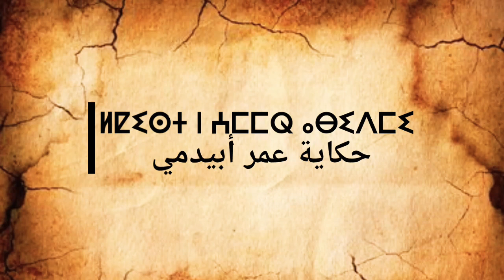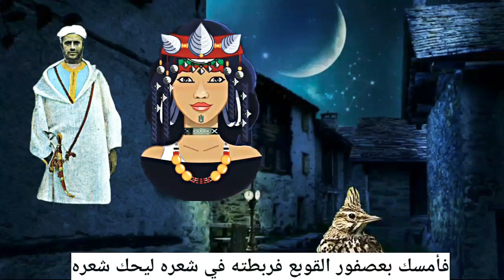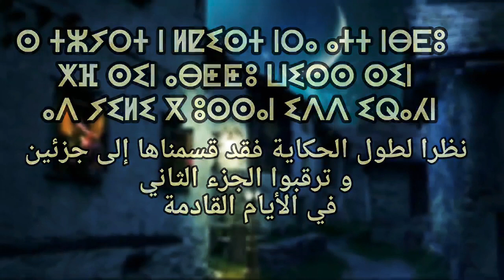الجزء الأول من الحكاية الأمازيغية عمر أبيدمي ❤❤ⴰⴱⵟⵟⵓ ⴰⵎⵣⵡⴰⵔⵓ ⵣⴳ ⵍⵇⵉⵙⵜ ⵏ ⵄⵎⵎⵕ ⴰⴱⵉⴷⵎⵉ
ⴰⵢⵢⵓⵣ ⵉⵎⴰⵣⵉⵖⵏ ⴰⴽ ⵎⴰⵏⵉ ⵍⵍⴰⵏ ⵎⴰⵏⵉ ⵍⵍⴰⵏ ⵣⵉ ⵙⵉⵡⴰ ⴰⵍ ⵜⵉⴳⵣⵉⵔⵉⵏ ⵏ ⴽⴰⵏⴰⵔⵢⴰ